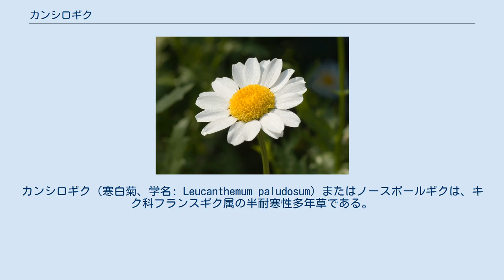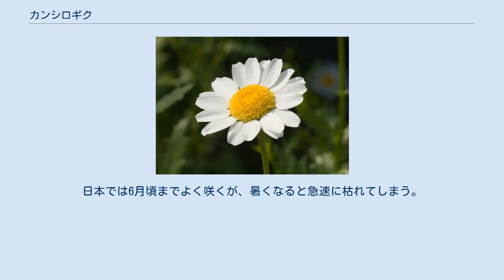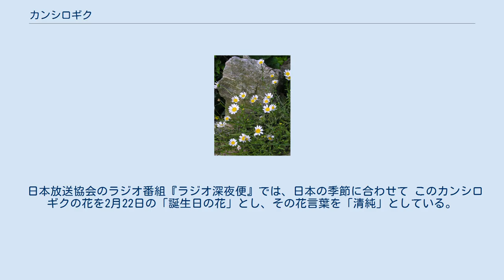カンシロギク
カンシロギク（寒白菊、学名: Leucanthemum paludosum）またはノースポールギクは、キク科フランスギク属の半耐寒性多年草である。
しかし、高温多湿に極端に弱いため、日本では一年草として扱われている。
 和名の由来は、花付がよく株全体を真っ白に覆うように見えるところが北極を連想させることによる。
「ノースポール」はサカタのタネの商品名であるが、種苗登録などはされていないため、一般名として定着している。
旧学名またはシノニムの「クリサンセマム・パルドスム」 と表記されることもある。
 草丈は15cm-25cmほど。
矮性でよく分枝する。
 まだ寒い12月ごろから翌年6月までの長期間、マーガレットによく似た白い花を付ける。
芯の管状花は黄色。
 原産地はアフリカのアルジェリア周辺ないしはヨーロッパ。
地中海沿岸に広く分布している。
日本へは1960年代に入って輸入された。
 比較的強健で、こぼれ種でもよく増え、雑草混じりの場所などでもよく育つ。
しかし、市販品のタネから育てるときは、タネの数が少ないので、浅鉢にまき、覆土しないか、タネが隠れる程度に覆土して、鉢底から吸水させる方がよい。
蒔き時は東京付近で9月中旬から10月上旬、日のよく当たる場所を好み、乾き気味に管理する。
過湿は根腐れの原因となる。
日本では6月頃までよく咲くが、暑くなると急速に枯れてしまう。
 パンジーやヴィオラなどとともに、春先から初夏までの庭を彩る主役をつとめる。
とくに、性質のよく似た植物で黄花のクリサンセマム・ムルチコーレと一緒に植えると、コントラストが美しい。
 日本放送協会のラジオ番組『ラジオ深夜便』では、日本の季節に合わせて このカンシロギクの花を2月22日の「誕生日の花」とし、その花言葉を「清純」としている。